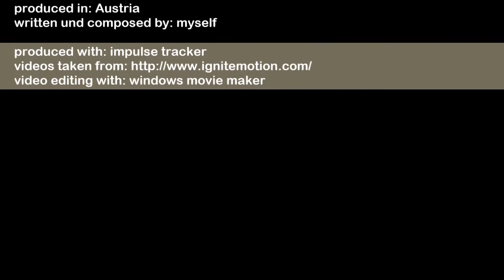continues loops 2001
origin: Lower Austria
written und composed by: me, christian
when: in my youth and still today
why now on youtube: posterity reason, just for fun, no commercial use, to share my ideas, i don't know really why

produced with: modplayer 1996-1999, screamtracker 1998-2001, impulse tracker 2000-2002, fruityloops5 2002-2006, fruityloops11 2014 till now
video edit done with: windows movie maker